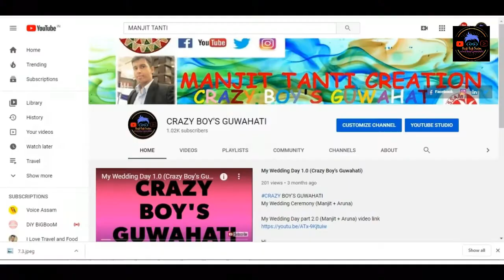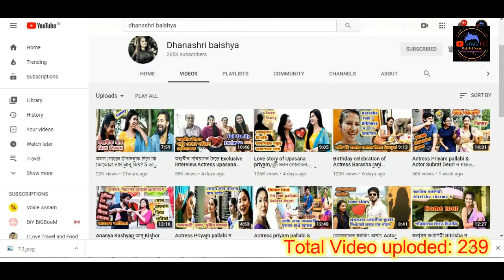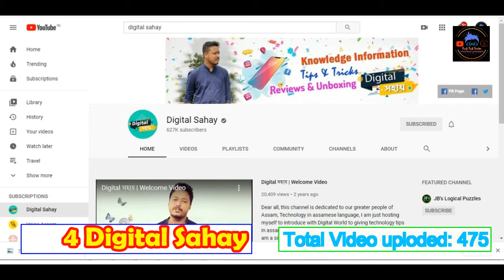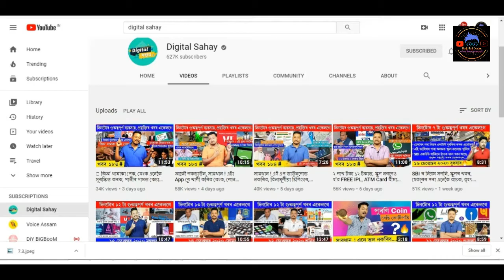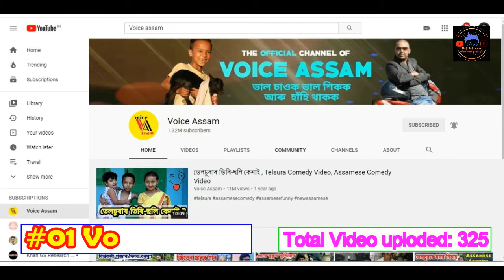TOP 9 ASSAMESE YOUTUBER AND THERE INCOME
This video is about the top 09 Youtubers of Assam.

এই Top 09 Youtube Channel ৰ লিষ্টখন 27th Sept. 2020 তাৰিখৰ ভিত্তিত বনোৱা হৈছে। যিহেতু Subscriber বোৰ সদায় Change হৈ থাকে, গতিকে মই বনোৱা লিষ্টখন সদায় একে হৈ নাথাকে। পিছত এই লিষ্টখন পৰিৱৰ্তন হোৱাটো স্বাভাৱিক।

Note:-
1. All The Images/Pictures Shown In The Video Belongs To The Respected Owners And Not Me, I Am Not The Owner Of Any Image Showed In The Video.

2. NOTE:- This video is base on my Internet Research, so it may not be 100% accurate.